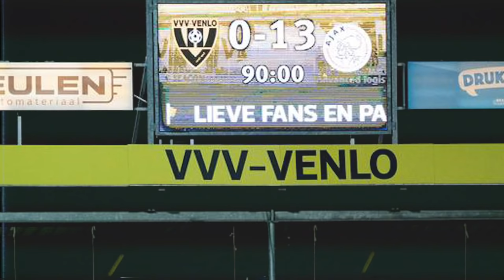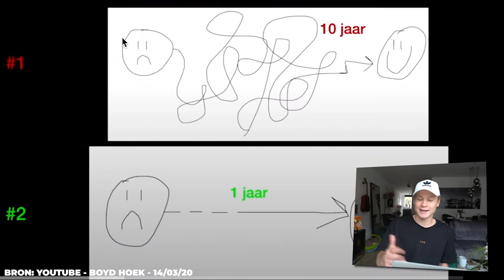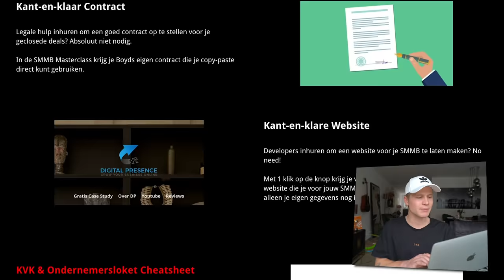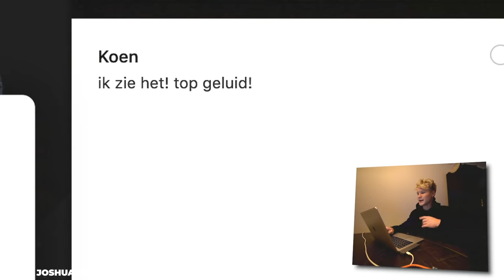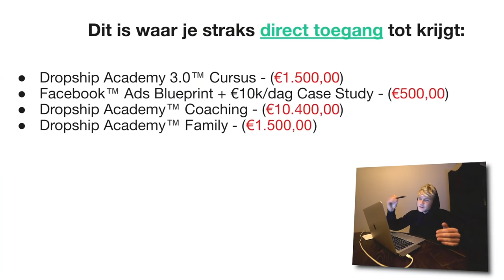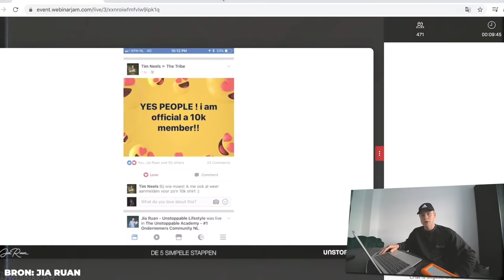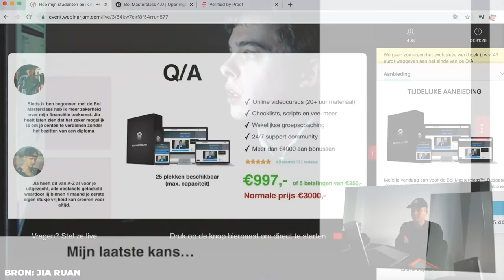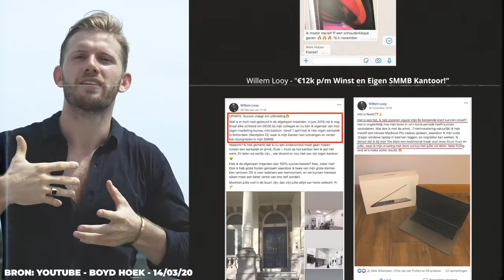IK PROBEERDE INTERNET MILJONAIR TE WORDEN DOOR DROPSHIP-CURSUSSEN, EN DIT GEBEURDE ER... | Kalvijn